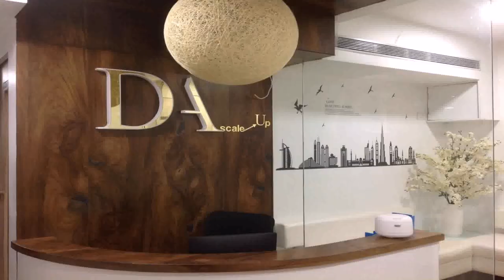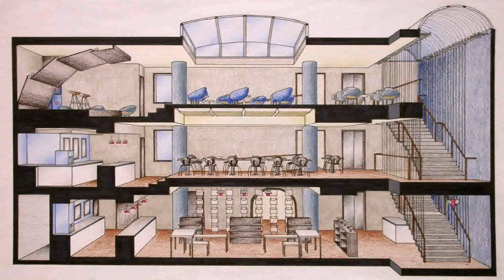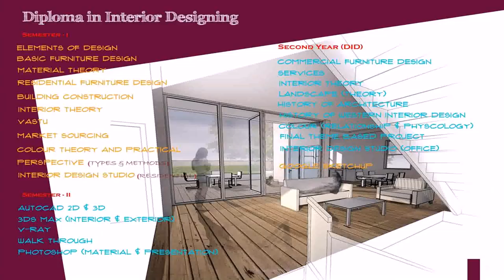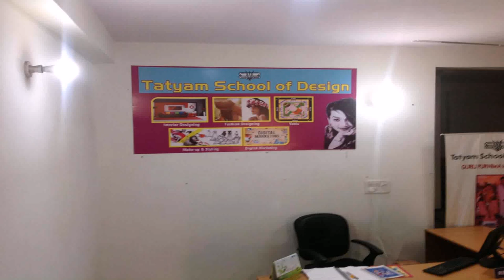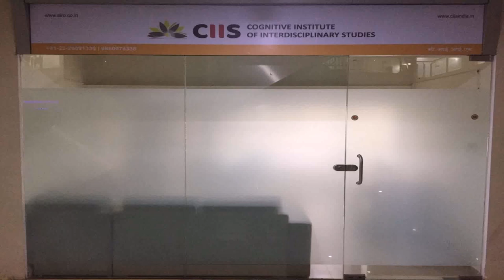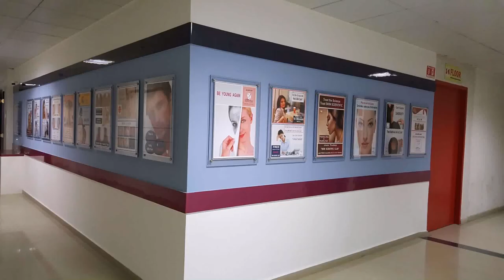Correspondence Interior Design Courses In Mumbai - Gif Maker DaddyGif.com (see description)